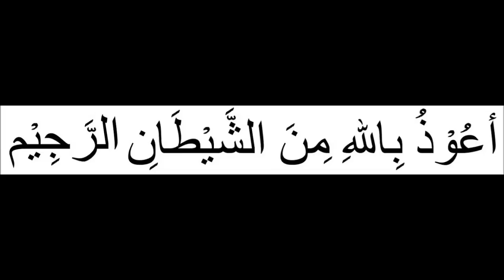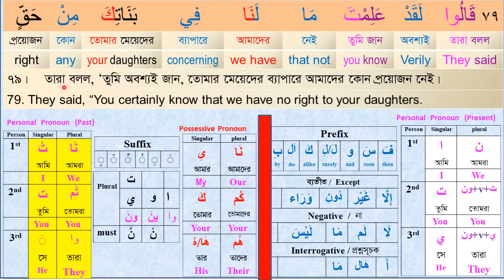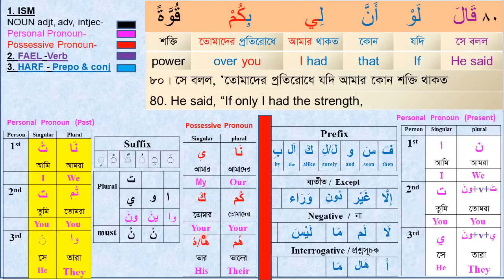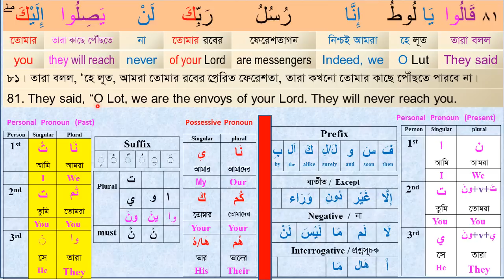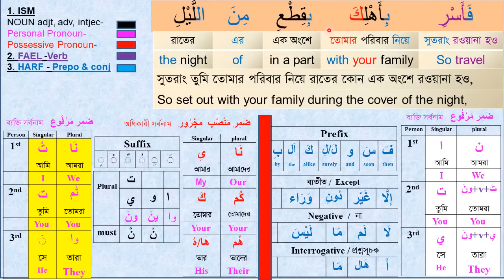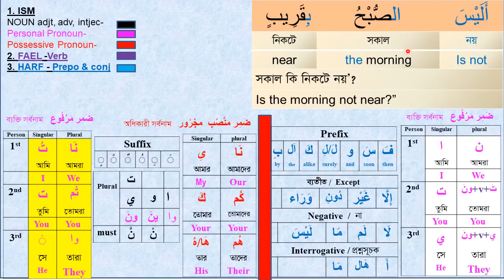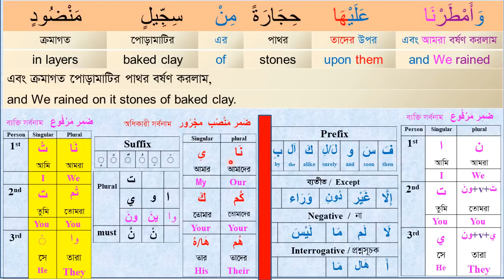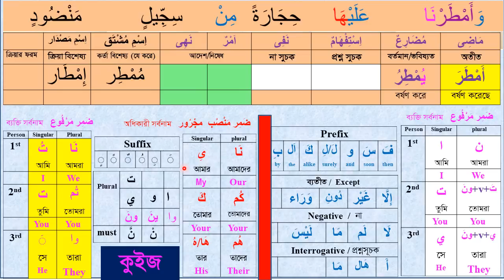Learn Quran I Class# 21 (Para-12) Sura Hud 79-82 । understand quran I word by word I Arabic Grammar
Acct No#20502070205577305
Islami Bank Bangladesh Ltd. Uttara Branch. Dhaka.

Learn_Arabic#Quran_Shikha#Arabic_Grammar#Understand_Quran

Video Time Frame:
 0:00 - 1:00 Video introduction
 1:00 – 30:00 Video descriptions
30:00 - 32:00 Complimentary ending